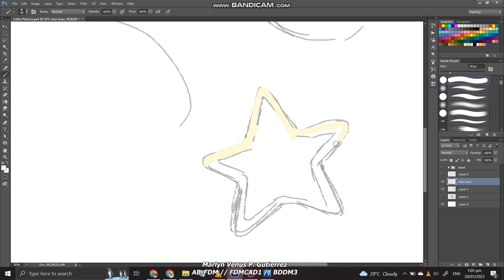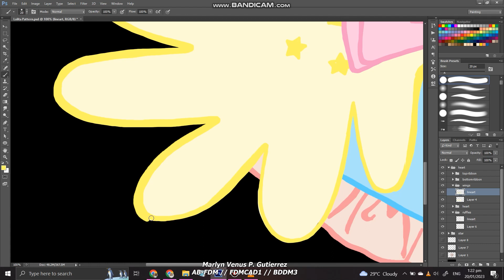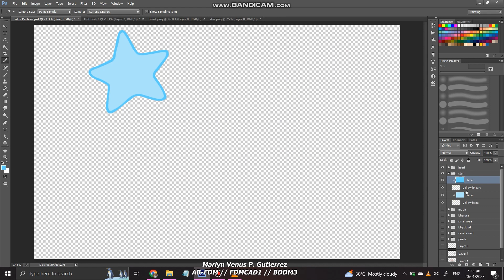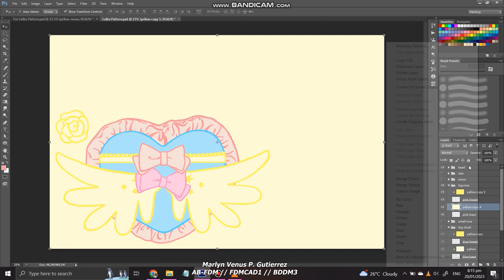[FDMCAD1] Plate 1 - Prints and Patterns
Currently on my 2nd term of sophomore year and we were tasked to create a seamless pattern using Adobe Photoshop for CAD1. Since it's not really my first time to create one (see: Illu2 plate I decided to challenge myself with a more busy pattern that conveys my sweet lolita theme. Hopefully, I'd be able to use this particular print for future drawings ^_^ I'm really proud of it and I definitely enjoyed creating this since I barely drew/illustrated last term.

Reference photo for the heart bag

Illustrating software: Adobe Photoshop CS6 Extended

Screen recording software: Bandicam

(Turns out that Microsoft Office video editor was the one that made my previous illustration videos look faded, NOT Bandicam free version. I'm glad to learn Premiere now ^_^ -- which I also used for my Surface Design 2 documentation videos)